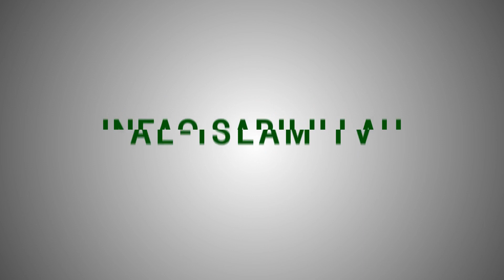MERINDING..!! SITUASI BARISAN TERDEPAN DETIK KEDATANGAN HABIB RIZIEQ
PENASARAN KONDISI GARDA TERDEPAN DI BANDARA..?!
Inilah kondisi terkini di lobby barat, Jalur keluar Habib Riziq Syihab dan rombongan..
Detik2 kedatangan Imam Besar Umat Islam..
Allaahu Akbar…

Ikuti perkembangan situasi terkini persiapan penyambutan kedatangan Imam Besar Umat Islam Habib Riziq Syihab, di Youtube Channel "AL ISLAM TV"